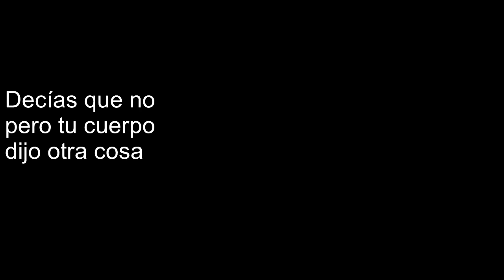Decías que no